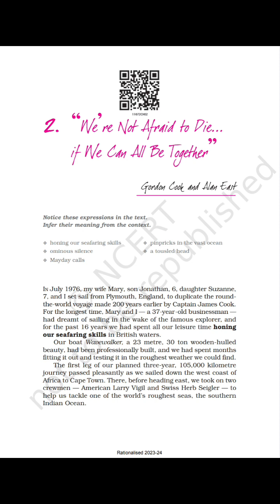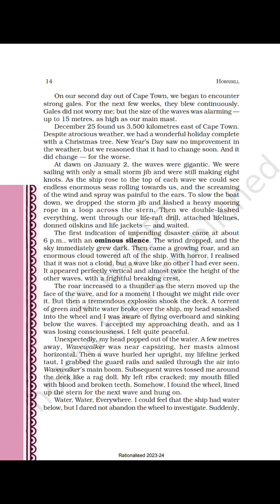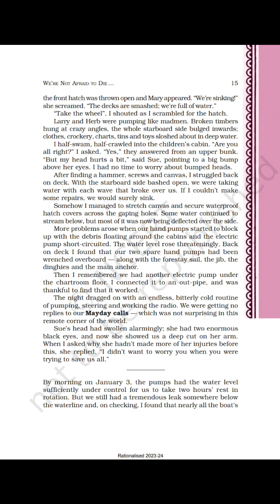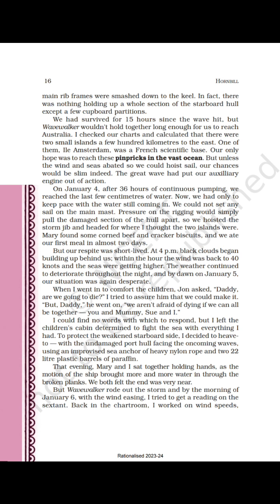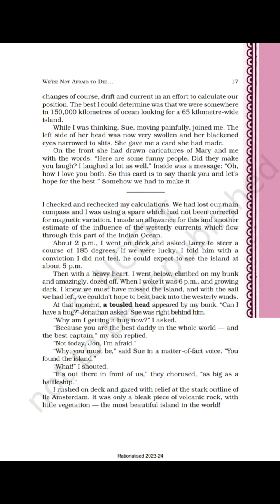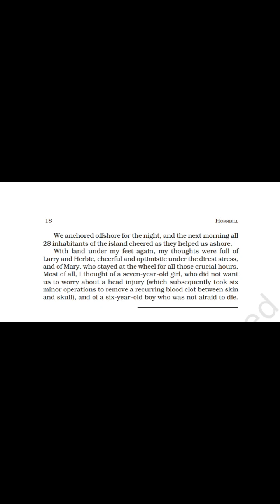We are not afraid to die if we can all be together || Class 11th || Extended Summary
If we are not afraid to die
 we can  all be together. hornbill

class 11th
  chapter 2
Extended explanation
# jkbose
11th class
# English

 Wavewalker
boat